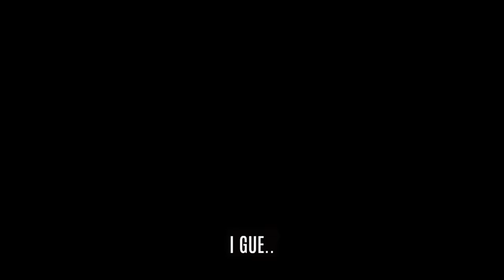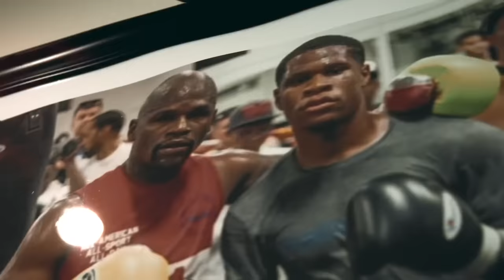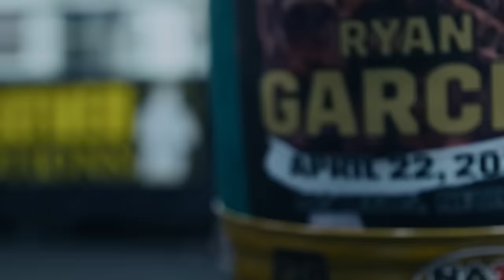Devin Haney vs Ryan Garcia - A CLOSER LOOK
Devin Haney vs Ryan Garcia.. April 20, 2024.
No tired tune-ups or messy marination, two top talents striking whilst the iron is hot..
In another big money fight.